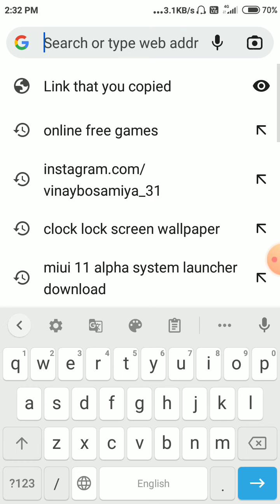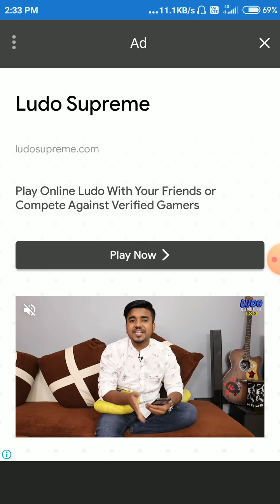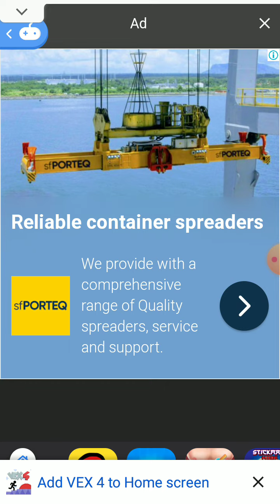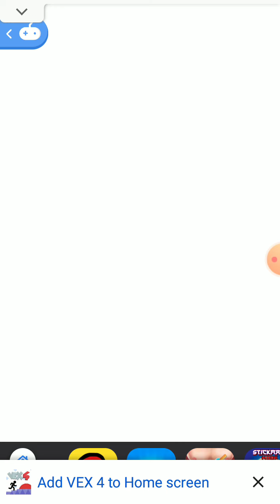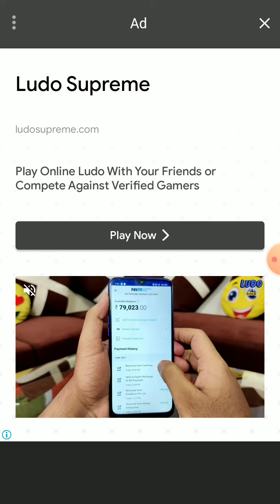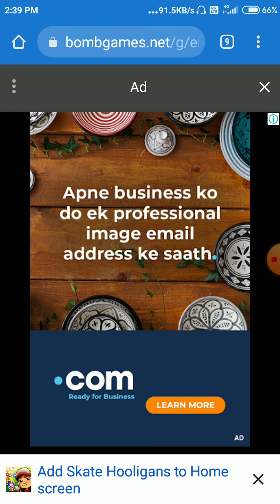bomb games.net.com in online game website bomb games:link in description by vinay bosamiya gaming